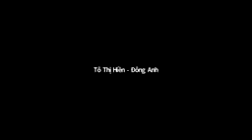Tầm nhìn chiến lược đầu tư dự án ZENIQ Lợi nhuận x10 x100 x1000 trong 20 năm (P2). Join now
Zeniq safir is a dubai registered company. she created her own blockchain with 50,000 transactions per second. on this blockchain, she created her own cryptocurrency mining machine at the center. we buy our cryptocurrency mining hub zeniqcoin. each machine has been invested to become a shareholder in the zeniq exchange project.

Investors who buy excavators who are shareholders of the company get to share & receive Zeniq coins daily,

 Safir provides a maximum of 500,000 hub miners & the total supply is only 600 million ZeniQ coins,, Miners have a shelf life of 20 years.

ZeniQ coins are redeeming on pancakes and Uniswap.

You should hold to become euro millionaires in the next 4 years.

Safir provides a
1 bonus = unilevel pay bonus on 15. levels on all team sales

Zeniq safir là công ty đã đăng ký trụ sở tại Dubai. Safir đã mã hóa blockchain với tốc độ 50.000 giao dịch mỗi giây. trên nền tảng blockchain, Safir đã tạo ra 500,000 máy đào hub tiền điện tử có trung tâm bảo mật. chúng tôi mua zeniqcoin tại trung tâm khai thác tiền điện tử của mình. Cứ mỗi 1 máy hub đào,người đầu tư trở thành cổ đông trong dự án trao đổi zeniq.

 Những nhà đầu tư mua máy đào là cổ đông của công ty được chia sẻ và nhận tiền Zeniq hàng ngày, Gói đào nhỏ là 100€

Safir cung cấp tối đa 500.000 máy đào hub mã hóa khai thác tại trung tâm và tổng nguồn cung chỉ là 600 triệu đồng ZeniQ, Giá hiện đang đào là 1 ZeniQ =0.25€

Các máy đào khai thác có thời hạn sử dụng là 20 năm.

Tiền ZeniQ đang đổi trên Pancake swap và Uniswap.

 Bạn nên mua & nắm giữ để trở thành triệu phú euros trong 4 năm tới. Safir cung cấp một 1 tiền thưởng = tiền thưởng trả đơn cấp trên 15. cấp độ  doanh số bán hàng cộng dồn tính tổng nhóm  của bạn.